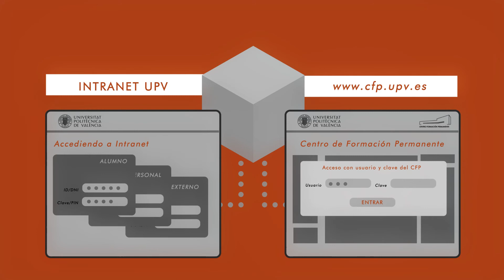Portal de Formación Continua y Permanente de la UPV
Presentación del portal de formación no reglada de la Universitat Politècnica de València